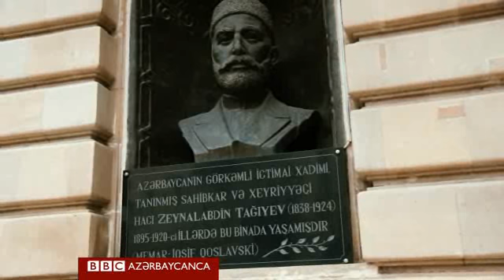Bakı və I Dünya Müharibəsi: Böyük Güclərin neft uğrunda savaşı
Birinci Dünya Müharibəsi zamanı qədim şəhər Bakı, döyüş meydanına çevrilmişdi. Ancaq beynəlxalq qüvvələr Xəzər Dənizinin sahillərinə toplaşdı. Onlar yalnız torpaq uğrunda mübarizə aparmırdı... Leyla Nəcəflinin sənədli filmində.